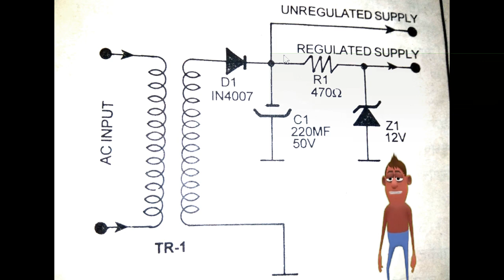REGULATED POWER SUPPLY &UNREGULATED POWER SUPPLY |Block Diagram of Power Supply - Basic Electronics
hello friends this video is basic to power supplyNeed of Regulated Power Supply Video Lecture from Regulated Power Supply Chapter of Basic Electronics Subject for Diploma Engineering Students.

Watch Previous Videos of Chapter Regulated Power Supply :-
Block Diagram of Regulated Power Supply Video Lecture from Regulated Power Supply Chapter of Basic Electronics Subject for Diploma Engineering Students.